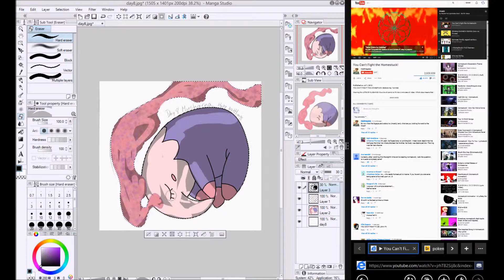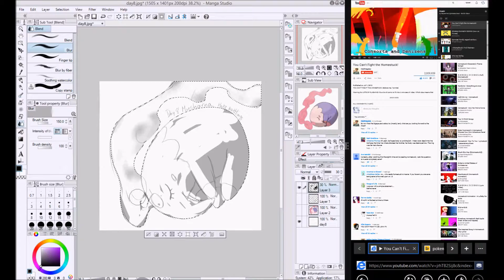30 Day Pokemon Drawing Challenge Day 8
SKIP TO 0:57 FOR A SHORTER INTRO!

Day 8: Draw the Pokémon that you hate battling